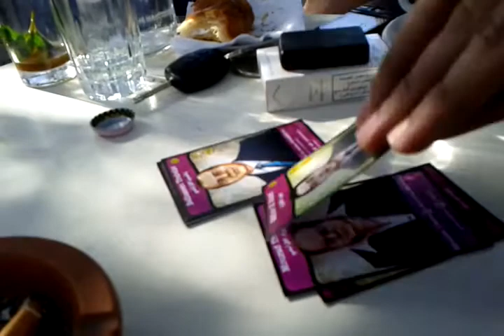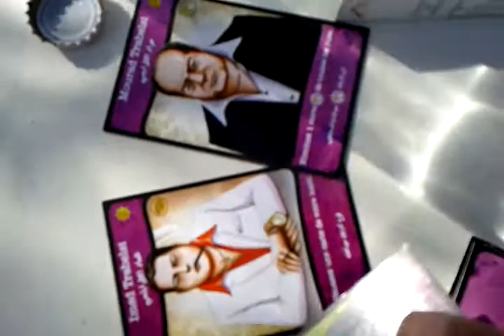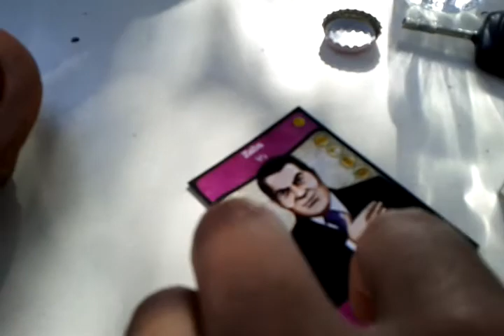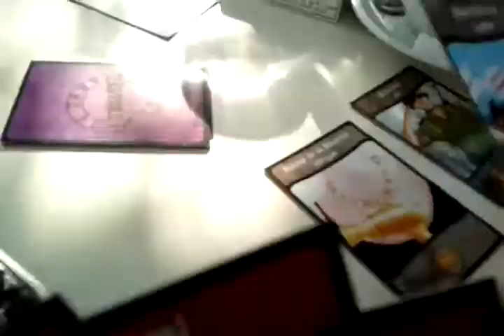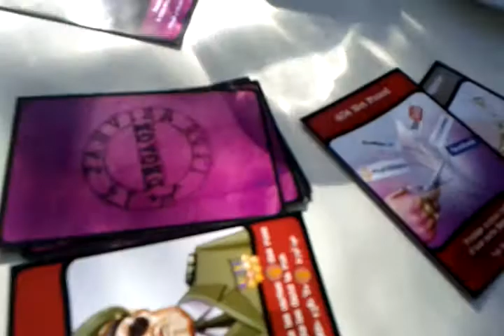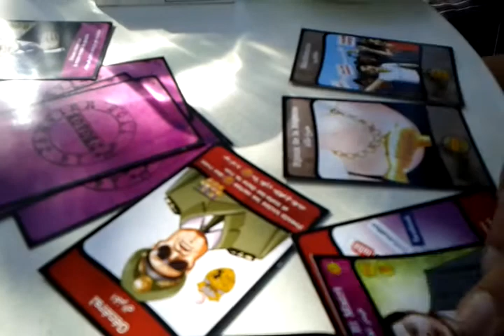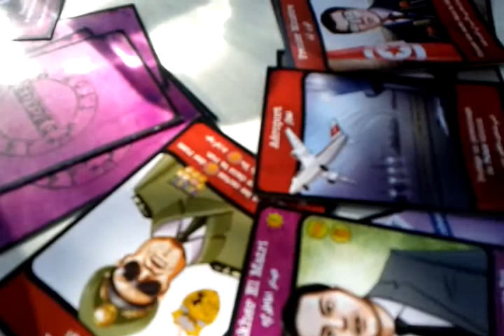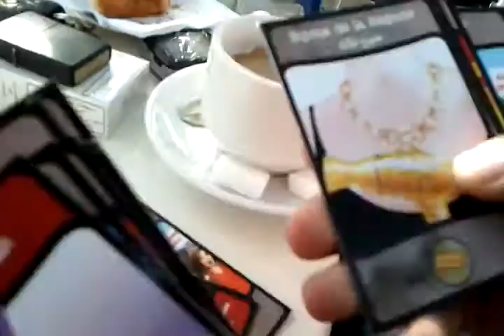Un nouveau jeu de carte nomme "Degage!"